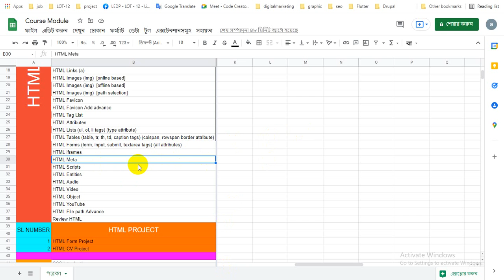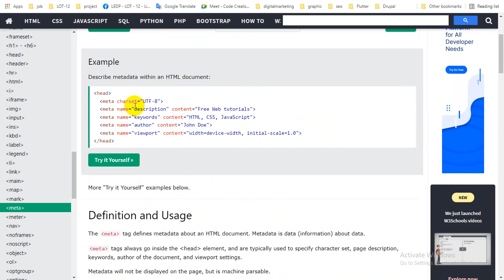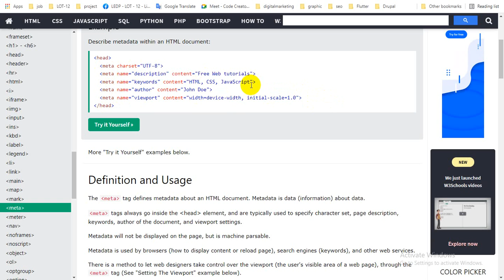Part-29, Web Design and Development (HTML Meta)